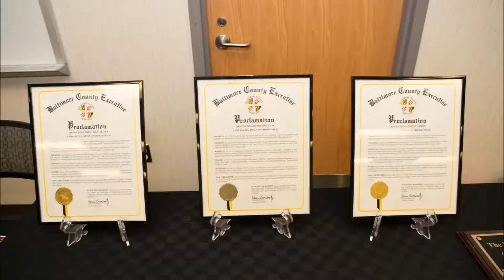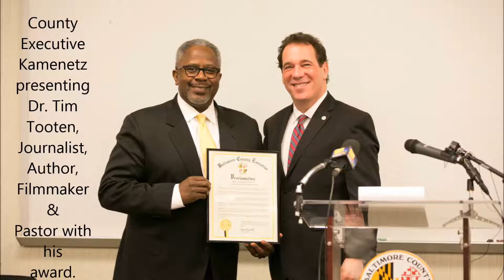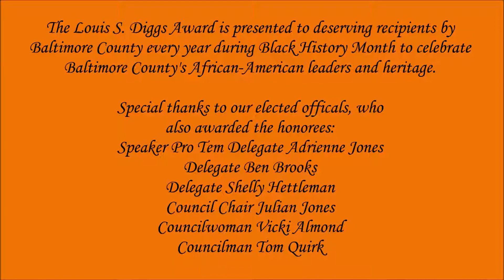Recap of the 2018 Louis S. Diggs Award Ceremony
This is a recap of the Louis S. Diggs Award Ceremony where County Executive Kamenetz honored the 2018 recipients, Afro-American Newspapers CEO and Publisher Jake Oliver, WBAL-TV 11 Baltimore’s Dr. Tim Tooten, and Baltimore County Public Schools Interim Superintendent Verletta White.